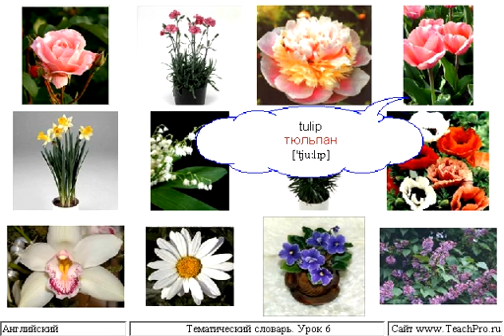06 Цветы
Курс состоит из следующих разделов:

Диалогов: 152

Изучение алфавита: 26

Сказок: 3

Слов и картиночном в словаре: 5000